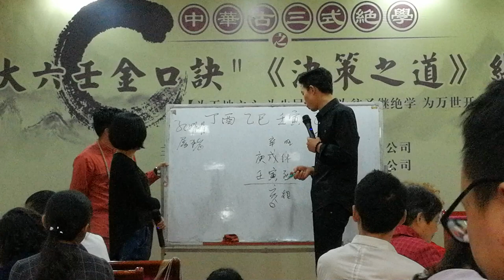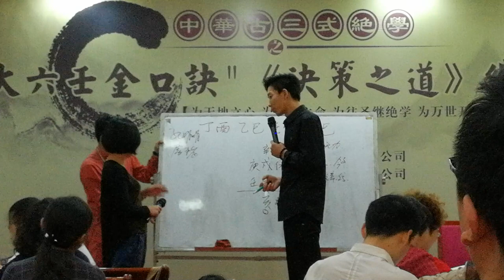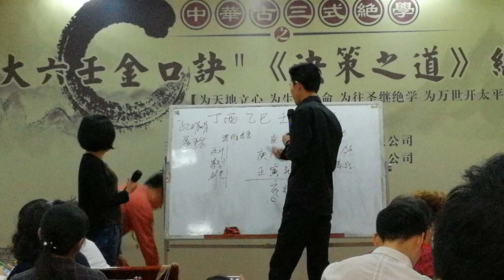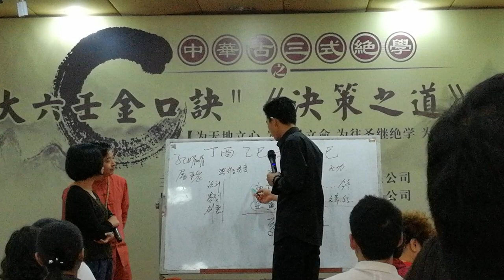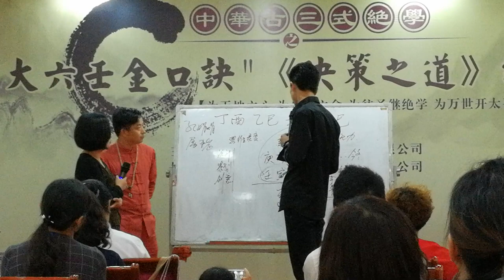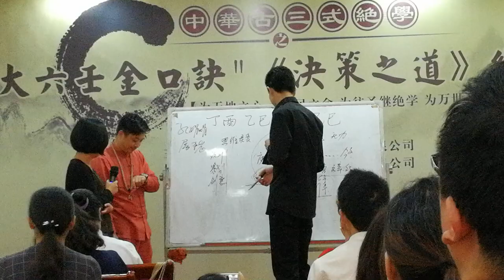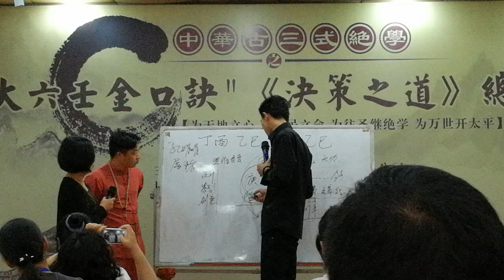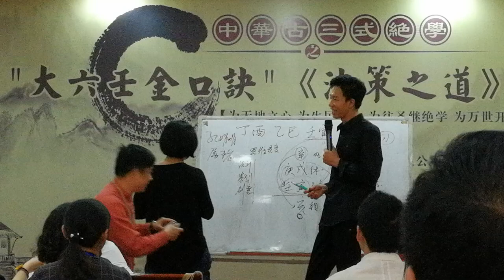Playlist 5 7